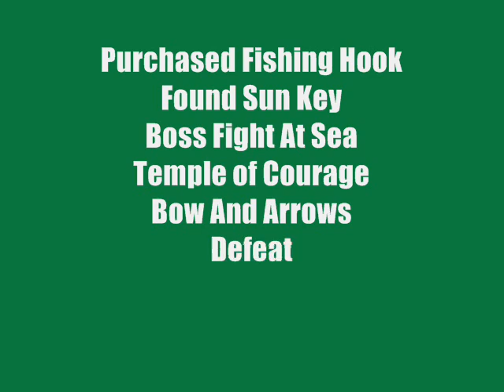Phantom Hourglass UPDATE #6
Yep another Update, this one is pretty decent. I've made plenty of progress with only a bit of help. I'm at the Ghost Ship now. Wish me luck when I next play on it.

**READ**

Yes I kinda stole Mr100PercentGamer's HEY HEY HEY, I gave credit though.